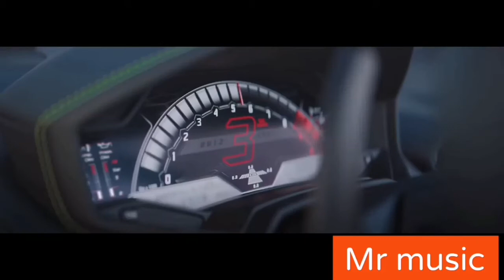Car music 2020-Lalalalala 🏁🏁🏁-Lamborghini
Welcom To my channel. Car music 2020-Lalalalala(lamborghini) Track list-Dwin-Lalalalala(All Around The World)